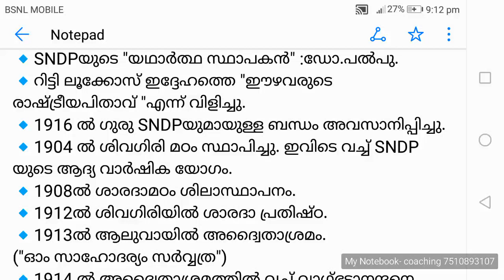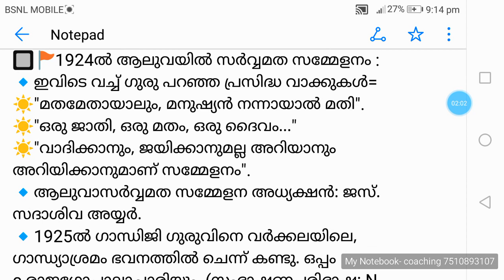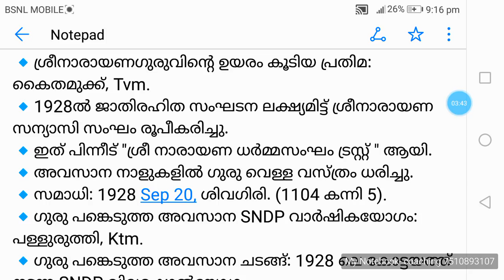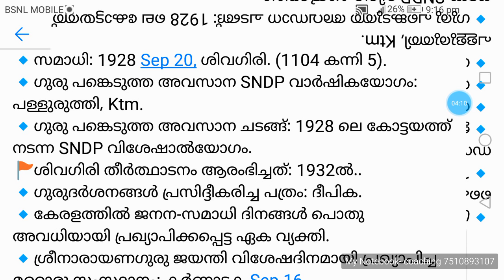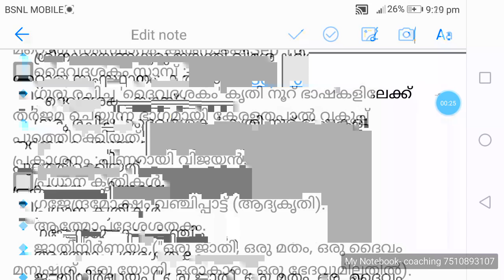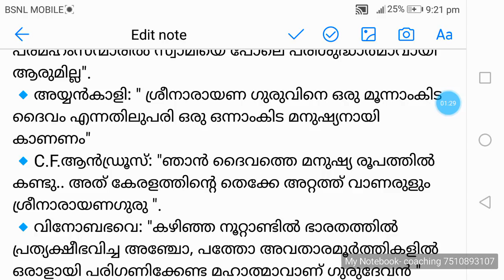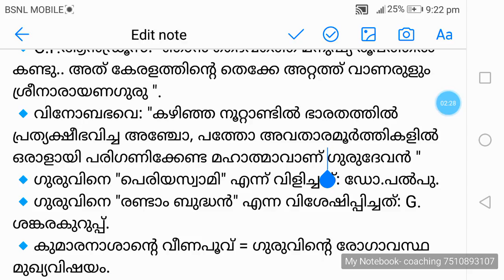Sree Narayana guru Renaissance of Kerala part 2